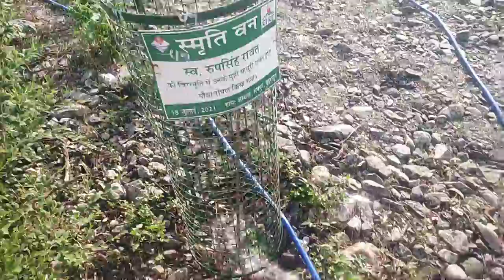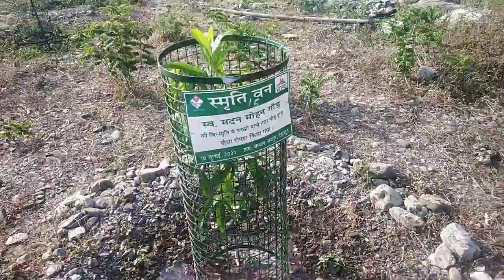5 April 2022